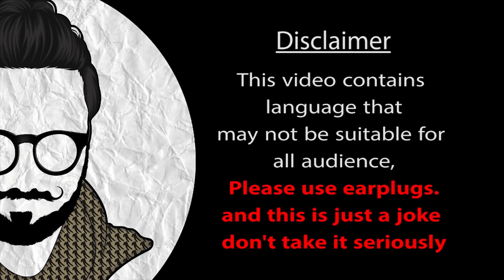10 YEAR CHALLENGE FEAT HARDIK PANDYA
10 YEAR CHALLENGE FEAT HARDIK PANDYA

Voice Over and edited by Aadil Paari (Haddbakchod)